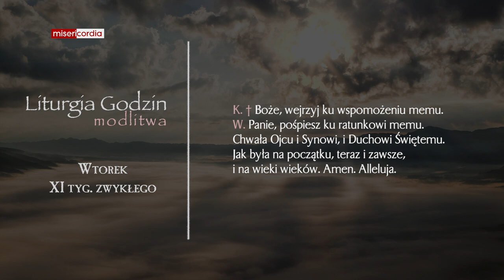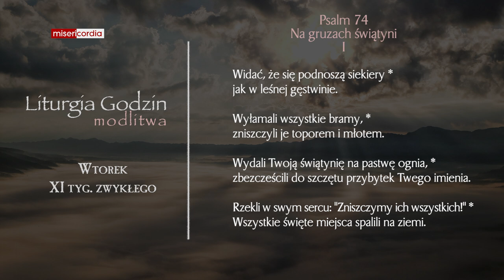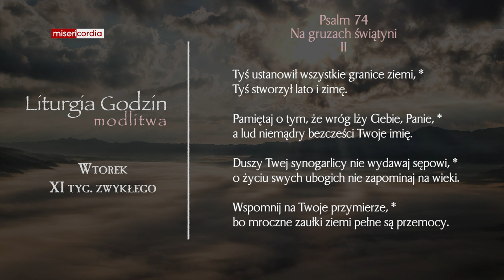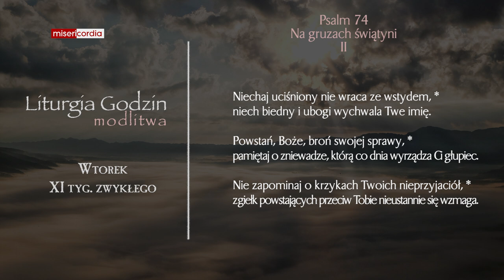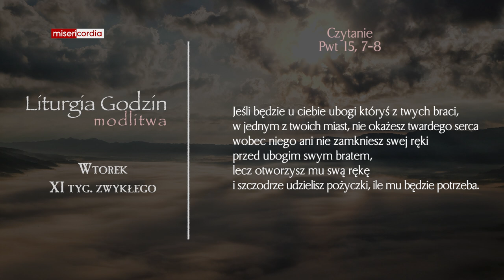Liturgia Godzin | Modlitwa Południowa | Wtorek, XI tyg. zwykłego